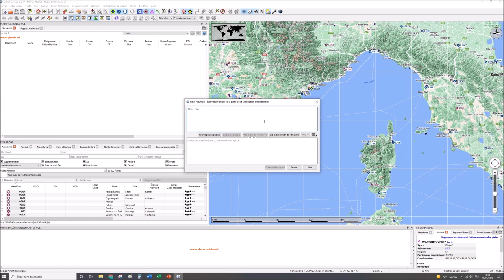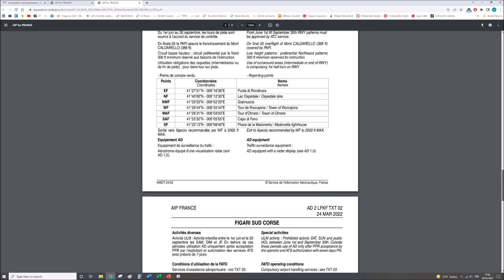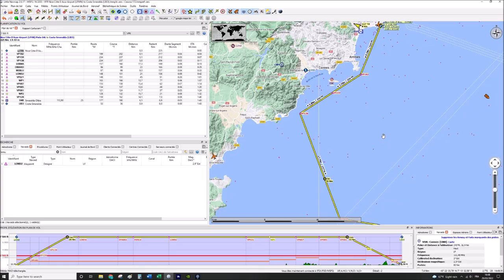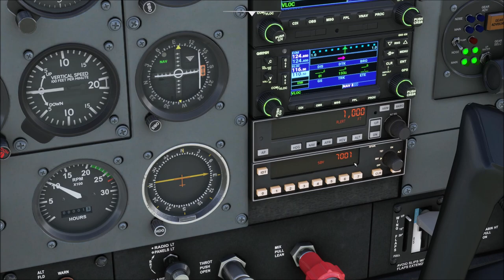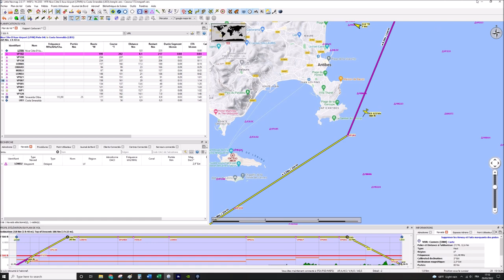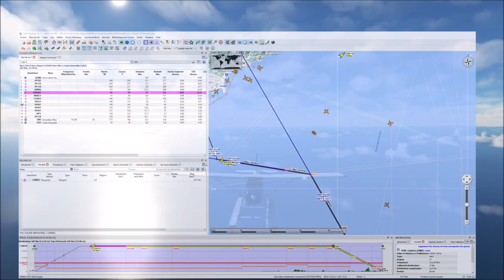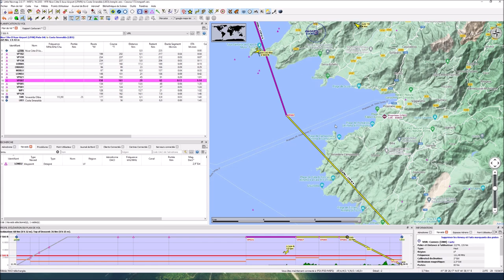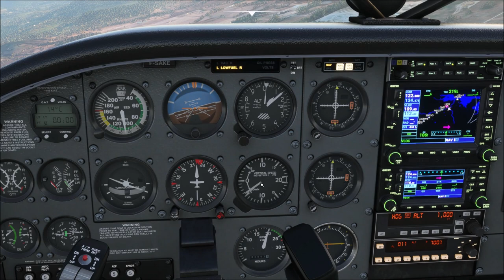FS 2020 | Tour d'Europe [6/60] : Nice-Olbia : comment traverser la Méditerranée en VFR ?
Bienvenue dans cette 6ème étape du tour d'Europe sur FS 2020 qui nous emmène de Nice à Olbia, en VFR, à travers la Méditerranée.

Je remercie très chaleureusement Julien DAVAUX, contrôleur sur IVAO, pour le temps qu'il a pris pour me transmettre ses connaissances en matière de navigation et de règlementation relative à la traversée de la Méditerranée ; un contrôleur comme on aime en avoir sur le réseau !

Timeline :
00:00 - 05:25 : Intro et règles de traversée de la Méditerranée
05:26 - 21:59 : Tracer du plan de vol
22:00 - 26:34 : Allumage et préparation de l'avion
26:35 - 32:50 : Réglage de la radionagivation pour la traversée
32:51 - 42:10 : Clairance et roulage
42:11 - 49:10 : Décollage et sortie de CTR de Nice
49:11 - 54:20 : Transit de la CTR de Cannes
54:21 - 58:54 : De la CTR de Cannes vers LERMA
58:55 - 01:06:11 : De LERMA à MERLU
01:06:12 - 01:08:41 : De MERLU à la CTR d'Ajaccio
01:08:42 - 01:13:58 : Le long des côtes Corses
01:13:59 - 01:17:25 : Arrivée en Sardaigne
01:17:26 - 01:25:35 : Intégration dans le circuit de l'aérodrome et atterrissage
01:25:35 - 01:28:06 : Roulage au parking et outro

Matériel :
Processeur Intel Core i7-9700K
32GB RAM
Carte mère MPG Z390 Gaming Plus